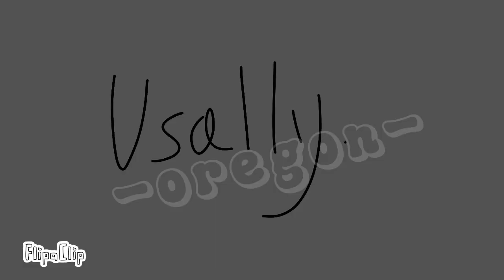Tree house./animation meme/Vent./but i made it on capcut